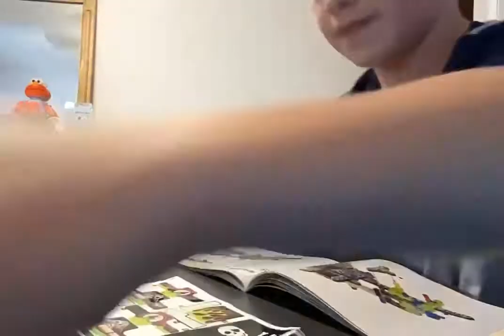How I built a monster Lego Grave Digger